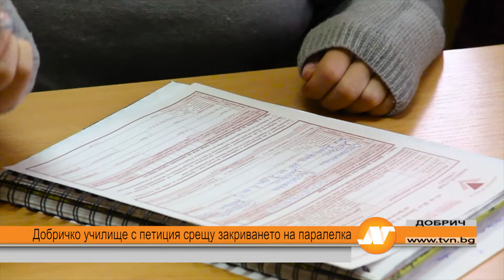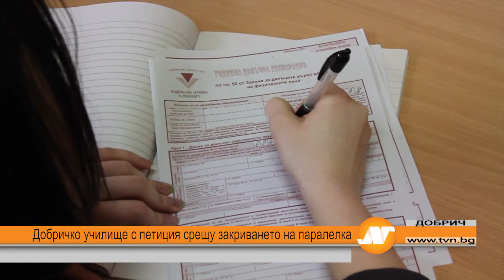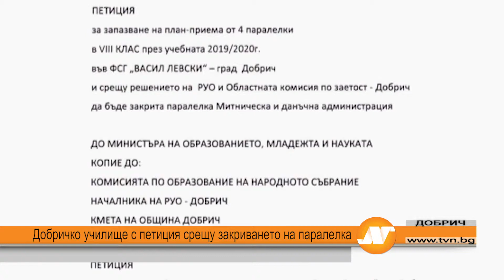Добричко училище с петиция срещу закриването на паралелка